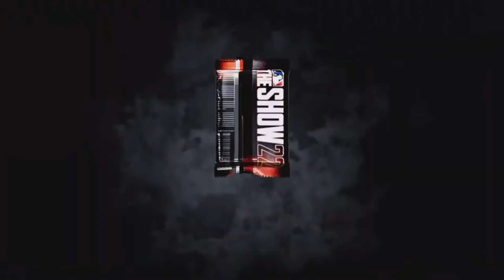Opening 100+ Packs / MLB The Show 22